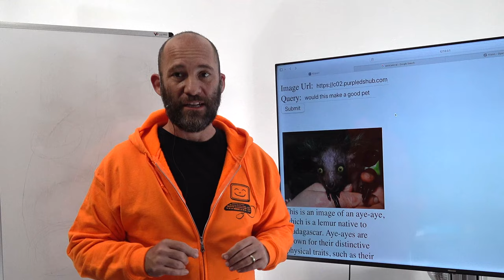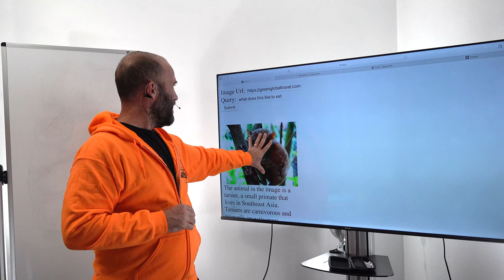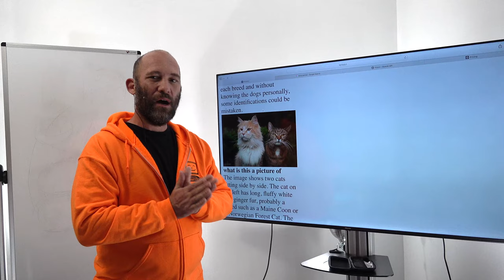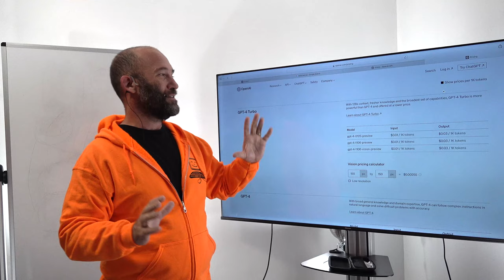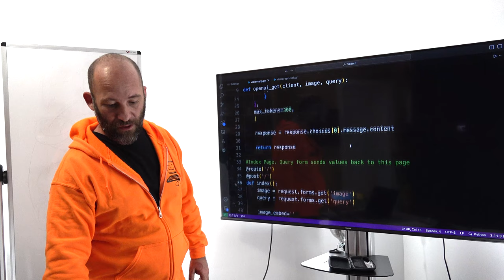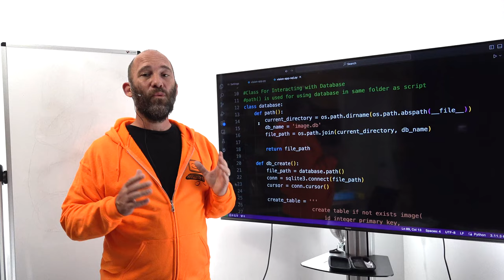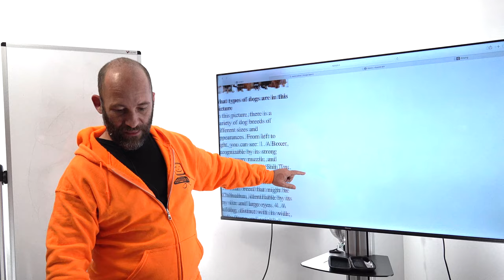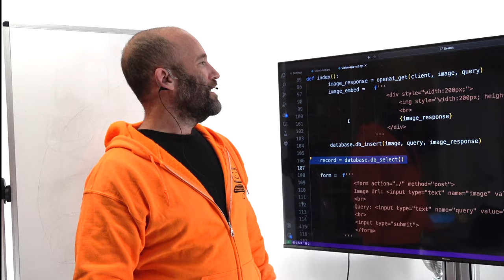DIY: Computer Vision Web App with OpenAI API for Online Images (Python, Bottle, OpenAI)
00:00 Introduction
03:43 Demonstration
12:32 OpenAI API Information
17:01 Code for Single Image Web App
26:01 Code for Web App with SQLite
35:05 Final Thoughts